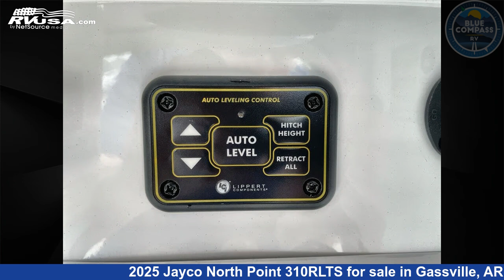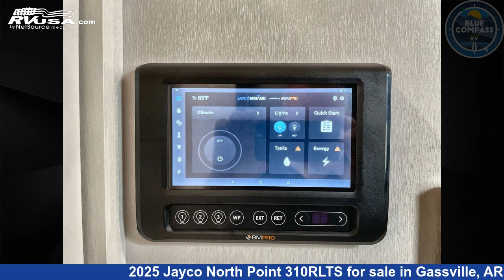Magnificent 2025 Jayco North Point Fifth Wheel RV For Sale in Gassville, AR | RVUSA.com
This 2025 Jayco North Point 310RLTS is a Fifth Wheel RV. It is located in Gassville, AR 72635 and is offered for sale by Blue Compass RV Gassville. This New Jayco Is 36' 0" in length and features sleeps 4, Slideout, and 75 gal fresh water capacity. The floorplan layout of this Fifth Wheel features Front Bedroom, Kitchen Island, Rear Living Area.